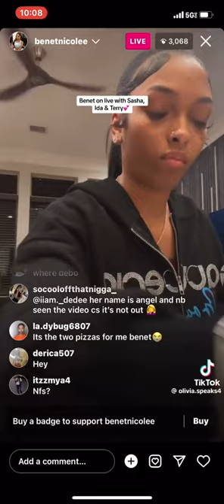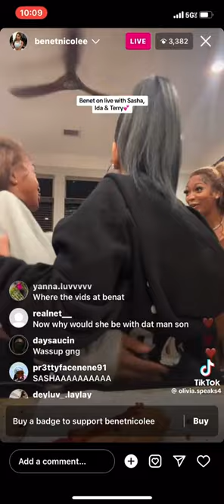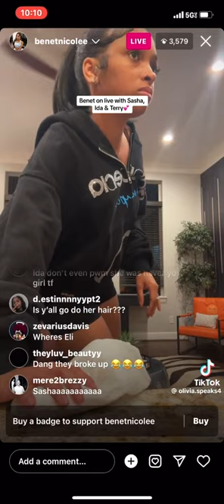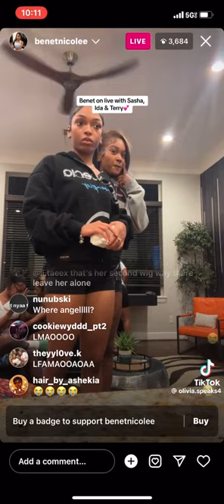Benet on live with Sasha,ida & terry 🥰